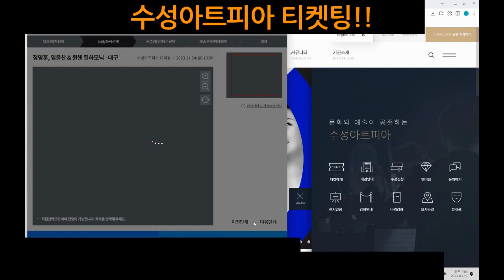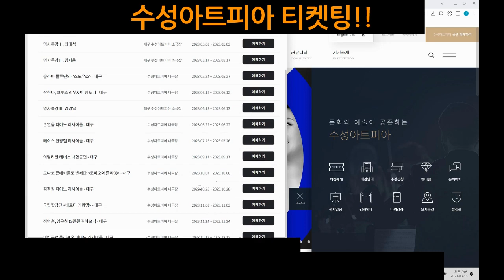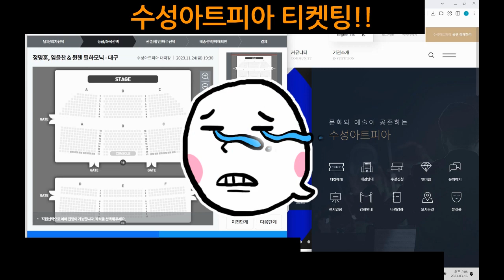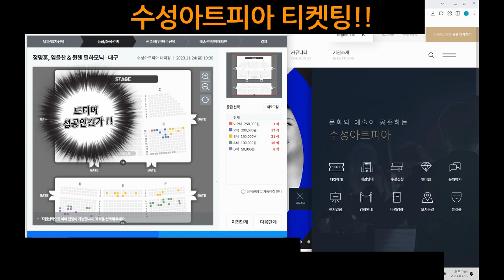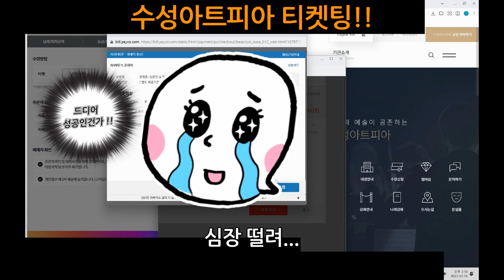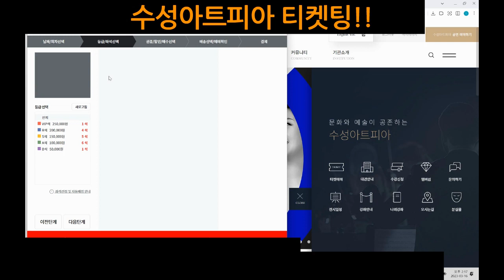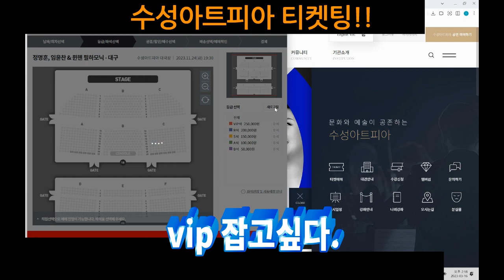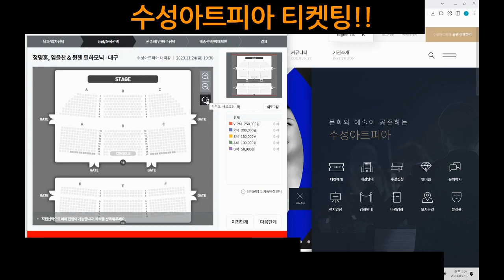수성아트피아 임윤찬 베피협4번 정명훈 뮌헨필하모닉 티켓팅 도전기!!2023.3.16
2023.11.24 수성아트피아 임윤찬 베토벤피아노협주곡4번 정명훈지휘 뮌헨필하모닉 티켓팅 도전기!!
관람일 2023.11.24 금요일 7시 30분
Twin Musicom의 Video Game Soldiers에는 크리에이티브 커먼즈 저작자 표시 4.0 라이선스가 적용됩니다.

음악 video game soldiers